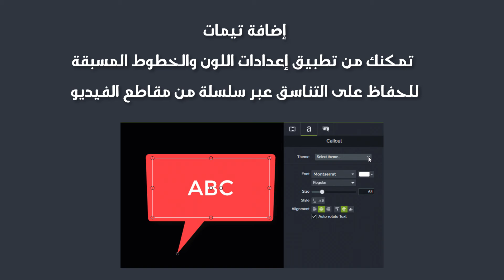What is new in camtasia 2018 ماهو جديد برنامج كامتازيا